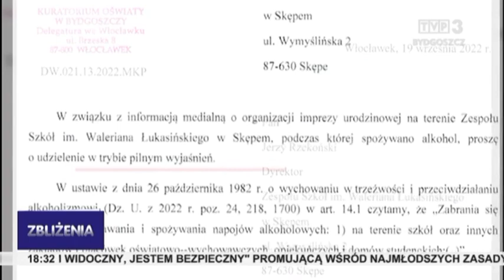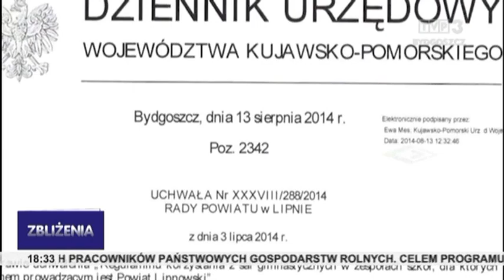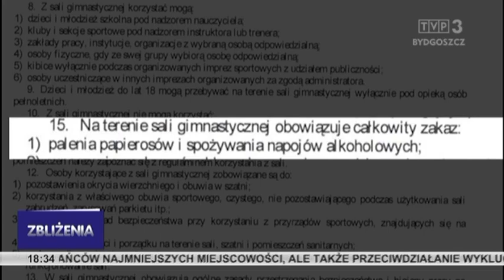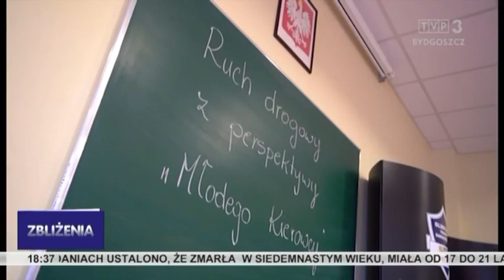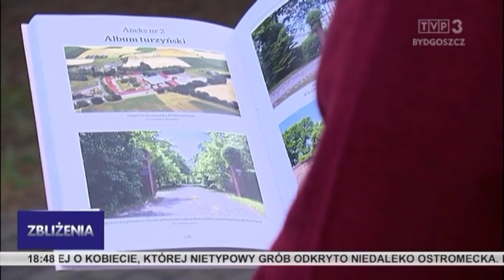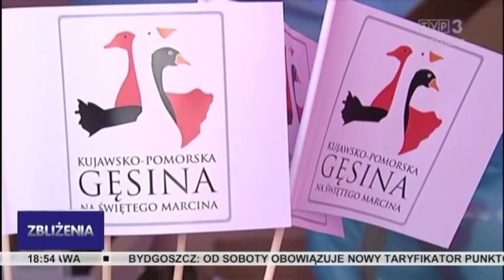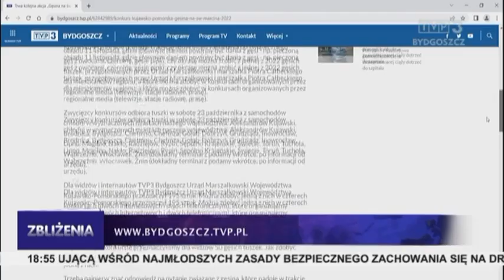Zbliżenia TVP3 Bydgoszcz 19.09.2022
TEMATY DNIA: Są postępowania dotyczące urodzin starosty lipnowskiego w szkole w Skępem. Pierwsze mandaty według nowego taryfikatora. Wsparcie dla rodzin pracowników dawnych PGR-ów. Wspomnienie ofiar ataku Sowietów na Polskę. Zaczęła się kolejna edycja akcji "Kujawsko-pomorska gęsina na św. Marcina".